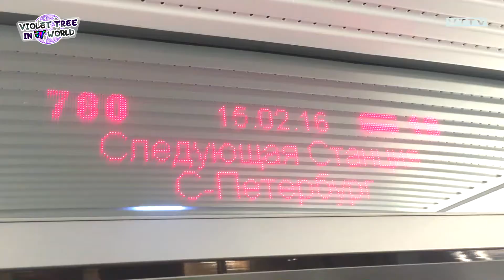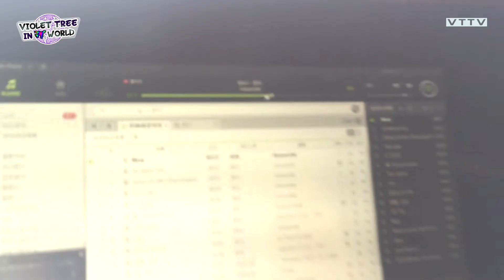바이올렛트리 Violet Tree 2016 CIS Tour Documentary #5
바이올렛트리 Violet Tree 2016 CIS Tour Documentary